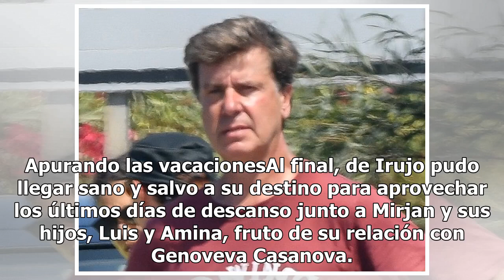Las accidentadas vacaciones de Cayetano Martínez de Irujo en Marbella